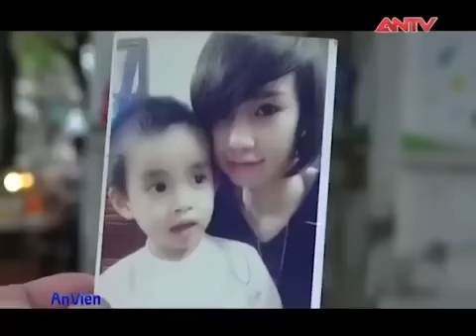Khinh cha già quê mùa, kiều nữ suýt chút nữa bị no đòn | Camera giấu kín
Camera giấu kín | Khinh cha già quê mùa, kiều nữ suýt chút nữa bị đánh no đòn.
Camera giấu kín: Có ai biết rằng có nhiều sinh viên là nam thanh, nữ tú sành điệu được ăn học đàng hoàng nhưng đằng sau họ lại là những gia cảnh đầy khó khăn. Để chạy theo sự hào nhoáng giả tạo họ phải che giấu thân phận nhưng đau lòng thay khi đối diện với thực tế có người đã chối bỏ gia cảnh của mình gây bao tổn thương cho cha cho mẹ, gây bức xúc trong dư luận.